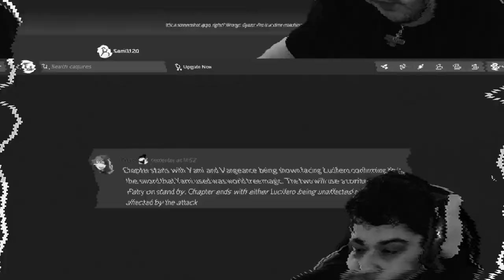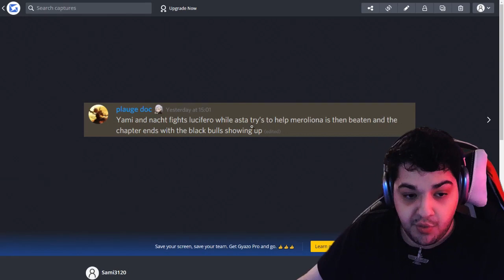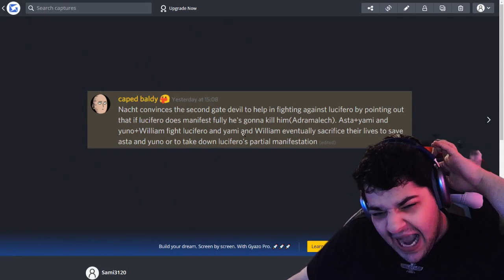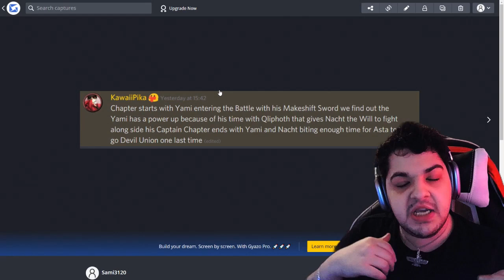BLACK CLOVER ASTA AND YAMI FINAL FIGHT CHAPTER 323 PREDICTION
Black Clover Manga Chapter 323 Prediction asta and yami will fight against the supreme devil lucifero! As William attempts to protect the captains asta and yami might team up again for one final fight before ASTA DEATH!

BLACK CLOVER ASTA AND YAMI FINAL FIGHT
BLACK CLOVER ASTA AND YAMI